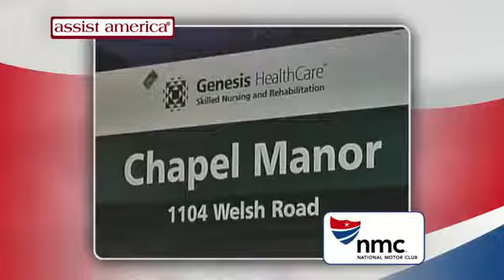NMC Member Benefits Assist America